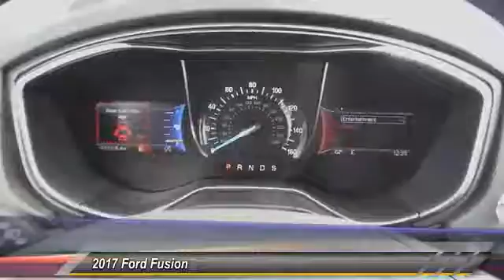2017 Ford Fusion ORANGE TUSTIN PLACENTIA FULLERTON ORANGE COUNTY 00S70874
2017 Ford Fusion SE FWD

Villa Ford
2550 N. Tustin St.